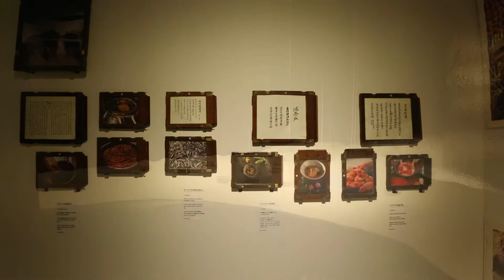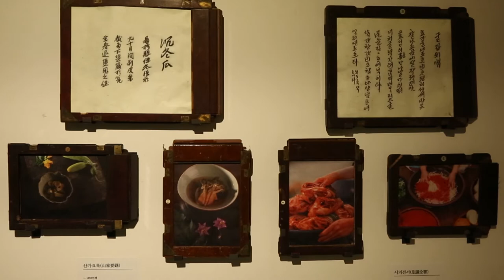소금 빛깔․맛깔․때깔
○ 전 시 명 : 한식문화 특별전 ‘소금_ 빛깔․맛깔․때깔’
○ 기간 및 장소
- 1부: 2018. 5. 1.(화) ~ 5. 31.(목) / 국립민속박물관 기획전시실Ⅱ
- 2부: 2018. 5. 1.(화) ~ 8. 19.(일) / 국립민속박물관 야외전시장 오촌댁
○ 주 관 : 국립민속박물관, 한국공예․디자인문화진흥원
○ 내 용 : 국립민속박물관 소금 특별전 ‘호모 소금 사피엔스‘와 연계하여 한국의 소금과 식생활 문화, 이를 담아내는 공예의 가치를 조명하는 현대 작가 24명의 회화․사진․영상 등 200여 점
○ 구 성 : 기획전시실 2 - ‘소금_ 빛깔․맛깔․때깔’야외전시장 오촌댁 - ‘소금_ 빛깔․맛깔․때깔’ 전시 및 체험 프로그램
○ 참여작가 : 최지만, 오향종, 홍현주, 강승철, 김진식 등 현대작가 24명
○ 전시감독 : 강재영
○ 입 장 료 : 무 료